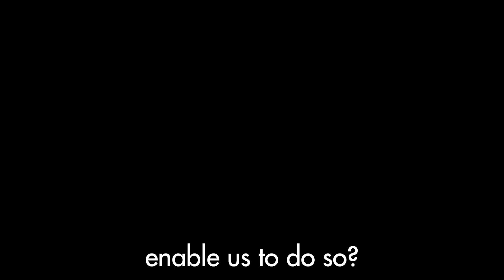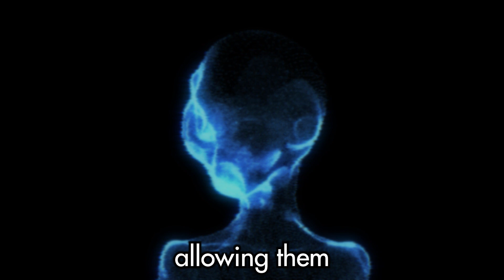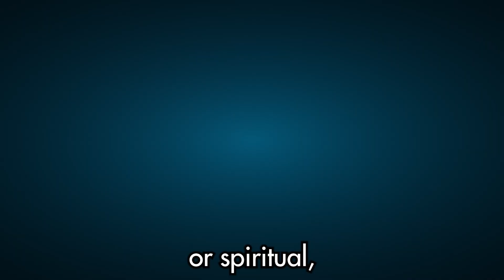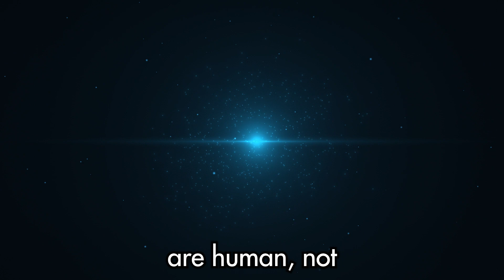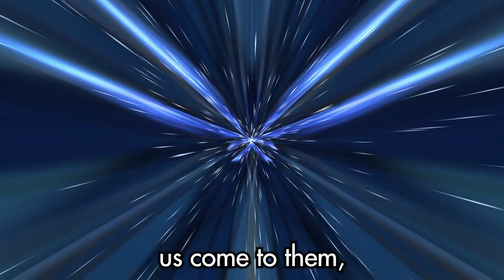Are Aliens Artificial Intelligence?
In this video we've talked about:
"Aliens Being Artificial Intelligence?"

🔍 AI Effect , Chat GPT
🔍 Artificial Intelligence
🔍 As De Pique

0:00 Intro
0:08 The Fermi Paradox
1:39 The AI Post-Biological Civilizations
3:55 Advanced Communication
5:53 The Expansion of Consciousness Through AI
7:52 AGI Enabling Contant in Universe
10:32 The Moral Codes of Advanced Civilizations